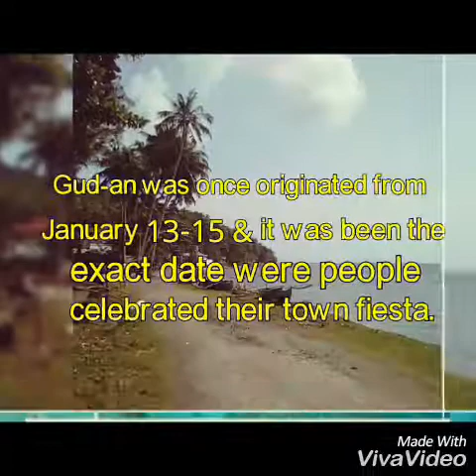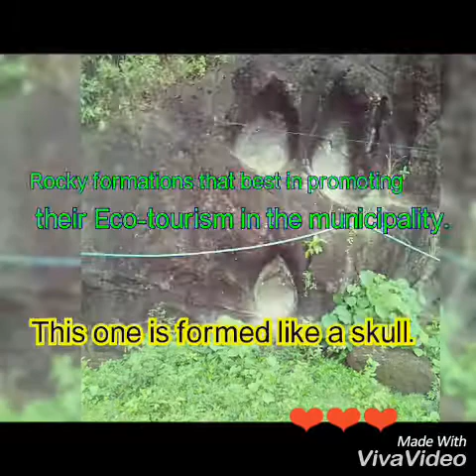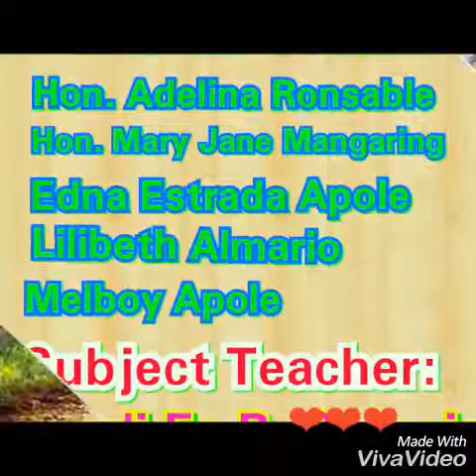Gud-an ,San Francisco, Southern Leyte hidden treasure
Grade 10 Output in English " Promoting  Tourism   Spot in our locality ( SPNHS )